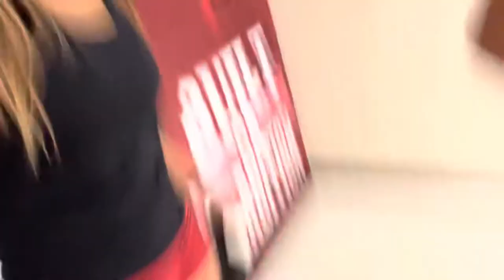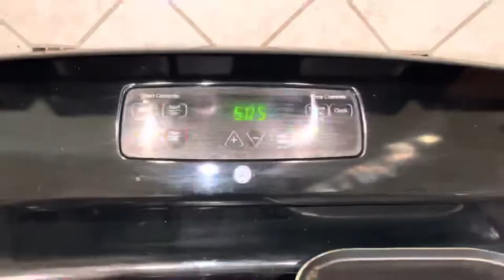School vlog | my birthday+pep rally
i hope y’all enjoy the video it was fun to make
sorry i haven’t posted in a long while i took a break of making videos but i will making many videos soon!
if the comments are somehow still available to the video leave a comment on any video you would like to see from me on my channel in the future
Have a great day y’all :)